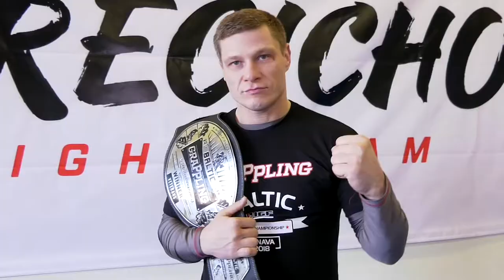MMA BUSHIDO'74 CHAMPIONSHIP ‼️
MMA'74 BUSHIDO CHAMPIONSHIP  ‼️
LIVE-FIGHTBOX/ KOKFIGHTS.TV